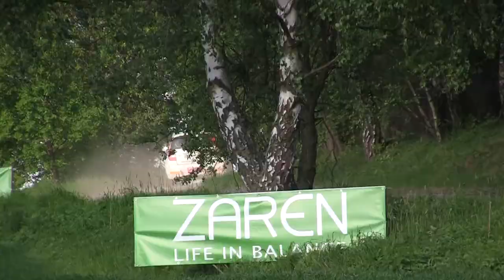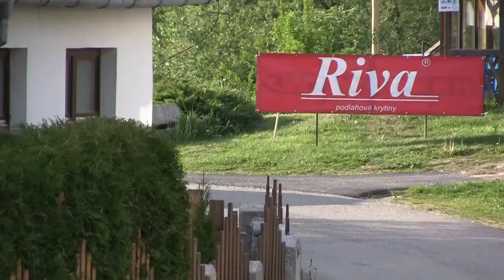40. Rallye Český Krumlov 2012 | 37 | Petr Křížek - Petr Novák